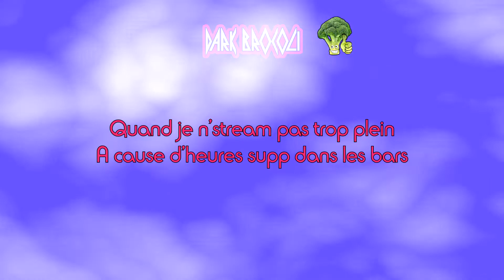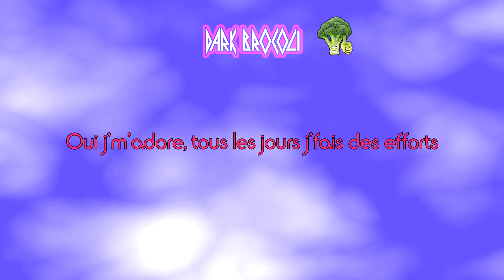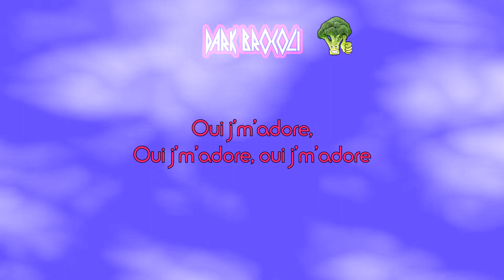#3 Oui j'm'adore - Parodie Oui je l'adore de Pauline Ester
Troisième parodie écrite et "chantée" par moi-même.
Un peu plus réfléchie et cette fois entière.